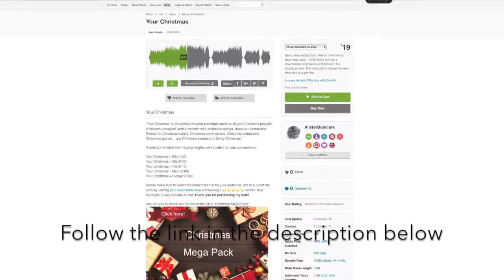Your Christmas - Royalty Free Christmas Music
►Purchase the licence and download this track, water-mark free, for your YouTube videos and projects

‘Your Christmas’ is the perfect musical accompaniment to all your Christmas projects. It features a magical twinkly melody, with orchestral strings, brass and percussion. Perfect for Christmas trailers, Christmas commercials, Christmas animations, Christmas games… any Christmas production! Merry Christmas!

A selection of edits with varying lengths are included for your convenience;

Your Christmas – 60s (1:00)
Your Christmas – 30s (0:30)
Your Christmas – 15s (0:15)
Your Christmas – Ident (0:09)
Your Christmas – Looped (1:00)

Welcome!

I'm Alister; a composer specialising in Royalty Free Music for your projects.  If you need background music for your youtube videos, presentations, trailers or commercials, then you've come to the right place!

Check out my portfolio to find something that suits your needs

Didn't find what you're looking for?

If you like what you hear but need something more specific, feel free to send a message with any questions or requests.

You can also follow me on Audiojungle so you'll always see my latest tracks when you